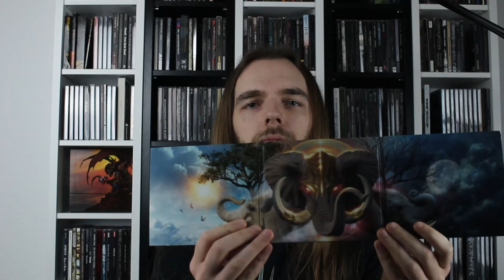Vlog: Channel Update, Recent Gear and CD Pickups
Welcome to the "Ehm"-festival part 2.

Episode 2 of my Vlog-format. This time, I give you some Channel Updates as well as my recent pickups. Besides Gear, more specifically Pedals and an Amp, I also included some CDs I purchased.

Let me know if you like this style of video and if you wanna see more of it or other pick-ups videos!

You can follow my band Nightbearer and order our debut LP "Tales Of Sorcery And Death" as well as our EP„Stories from beyond“ and some awesome Merch via PN on: